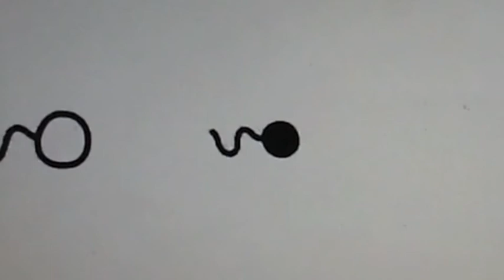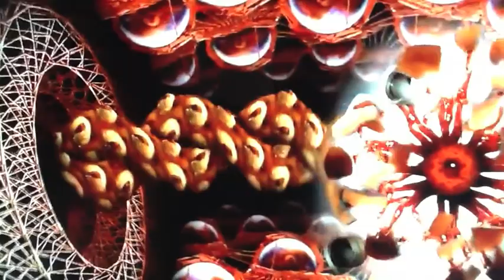Picnic Area. "Circles"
Here I go in circles round and round again..

Song and video by Wayne Baby.
X